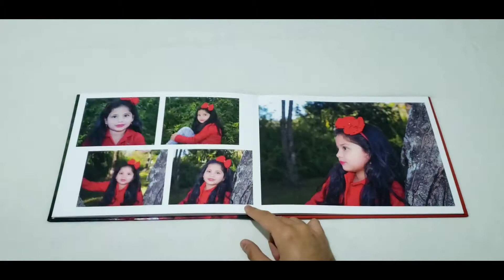Álbum Paisagem Capa Dura 180